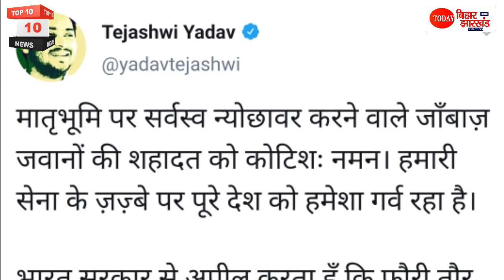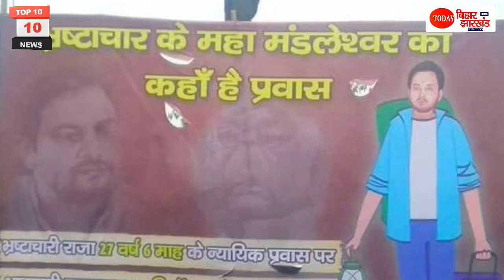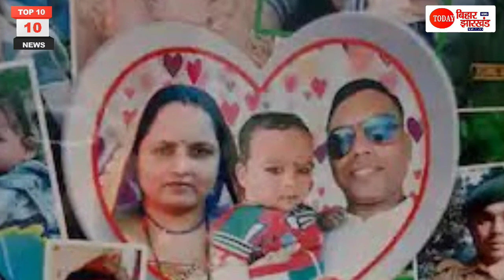Today Breaking News | Top 10 News Bihar | 18 जून की मुख्य समाचार बड़ी खबरें | Bihar, Modi-Tejashwi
1. Live: 'India-China military talks on LAC face-off remain inconclusive'

2.India-China face-off: Top developments of the day

3.Govt tells BSNL to keep Chinese equipment out

4. China took pre-meditated action in Galwan: India

5. Four NPP ministers quit BJP-led govt in Manipur

6. LAC face-off: India can give fitting reply, says PM

7. Five from Bihar among 20 martyred in Galwan valley

8. RJD leader Raghuvansh Prasad Singh tests positive for Covid-19

9. Senior officers are in touch with Nepal APF, nothing untoward will happen: SSB chief

10. Leader of apposition tejashwi yadav attack in China